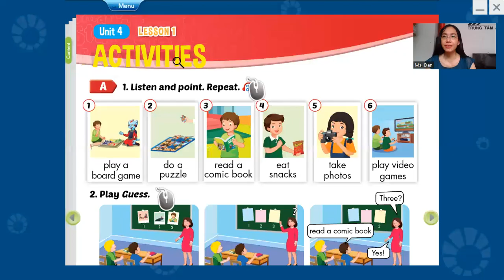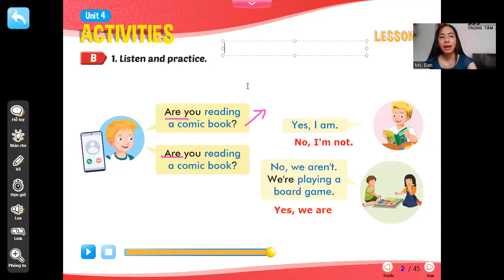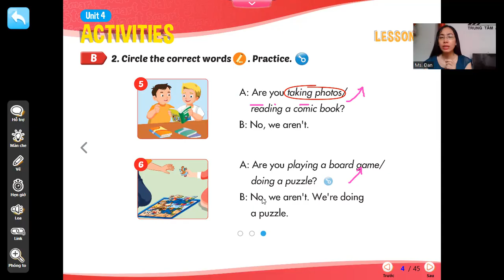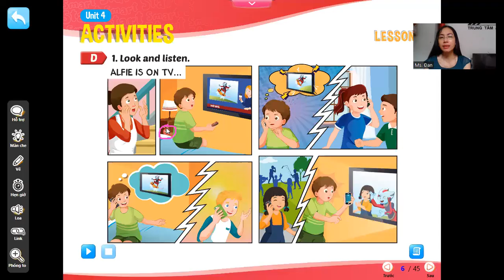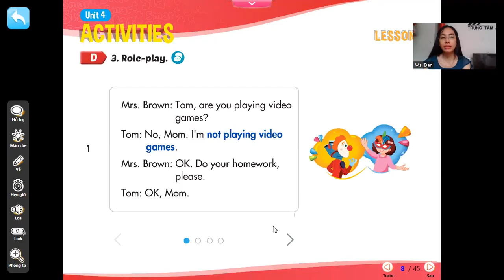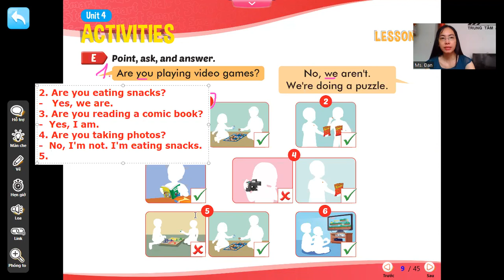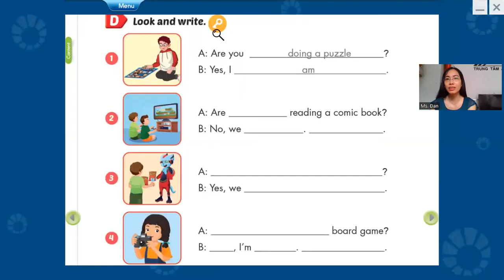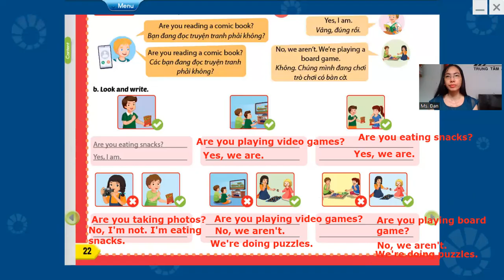Bài giải Smart Start mới 4 Unit 4 Lesson 1